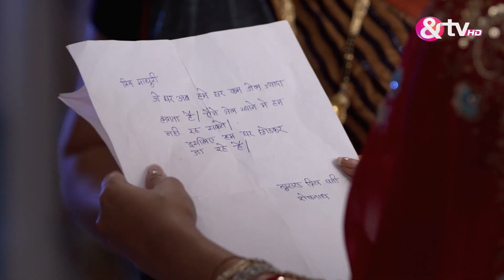Sheshnath ने छोड़ा jail जैसा home | Santoshi Maa | &TV